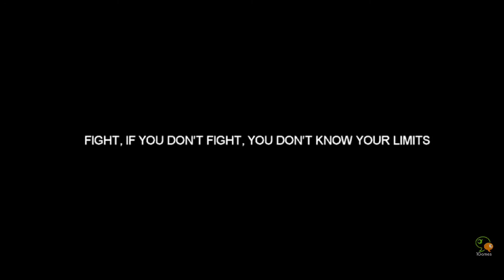1 K SUSCRIBERS WILD ANIMALS ONLINE. тσтσ 🙏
👏 ✌🤠 PLEASE TAKE CARE AND STAY SAFE !